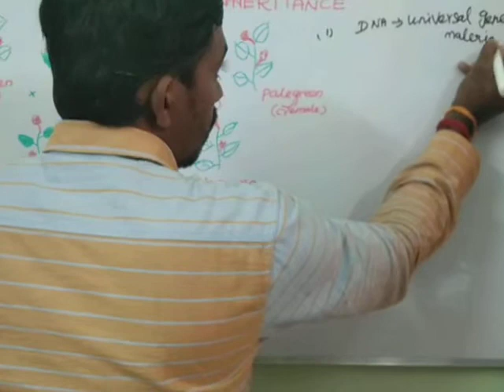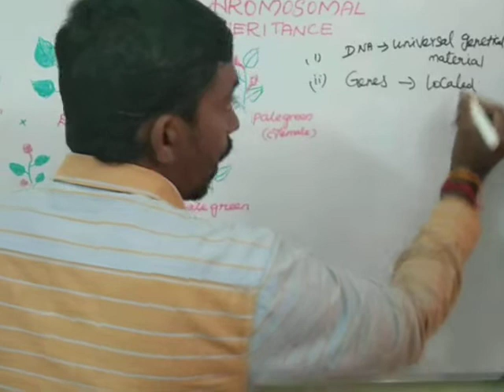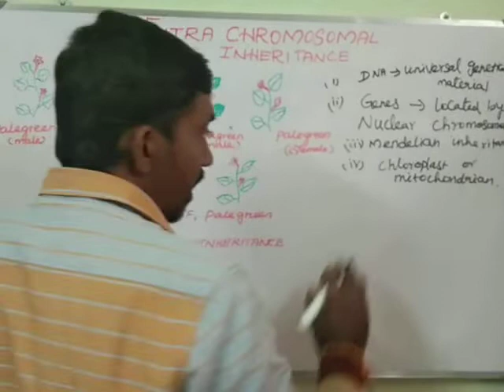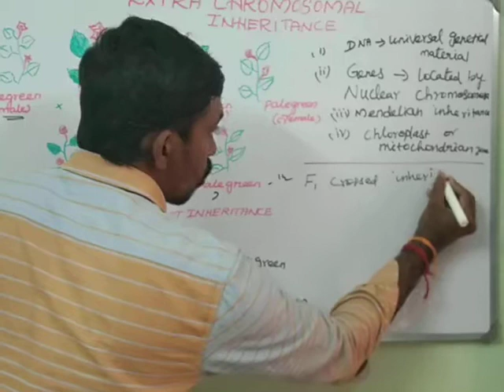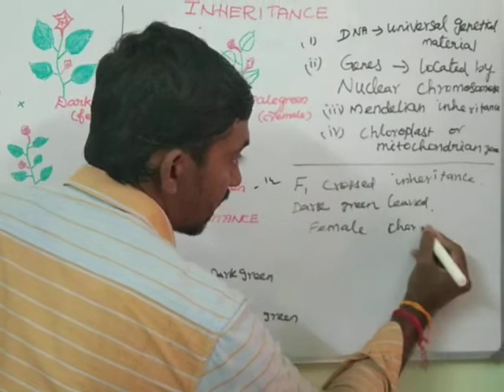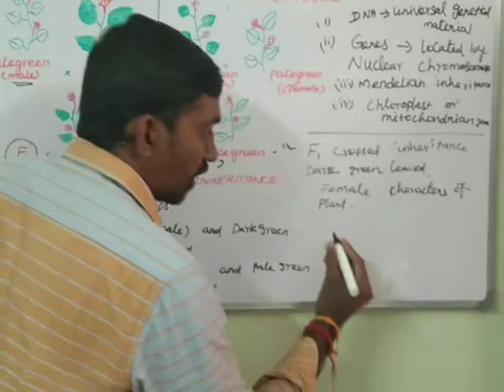12th (3+2mark)Chloroplast inheritance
Yaadhava Botany (English To Tamil)